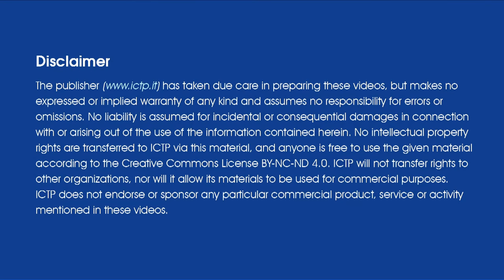M. S. Narasimhan - 2016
Interview with M. S. Narasimhan
Tata Institute of Fundamental Research
ICTP, May 30 2016